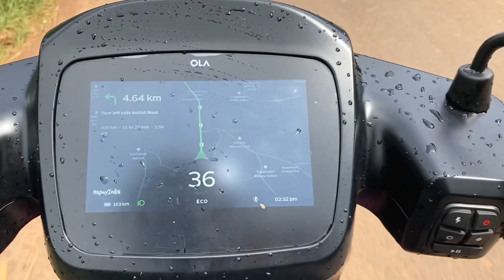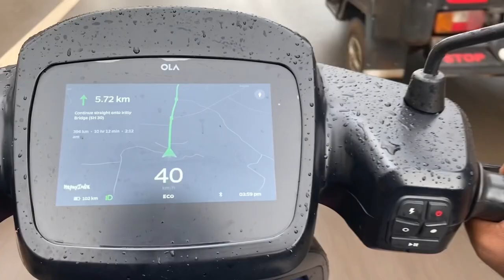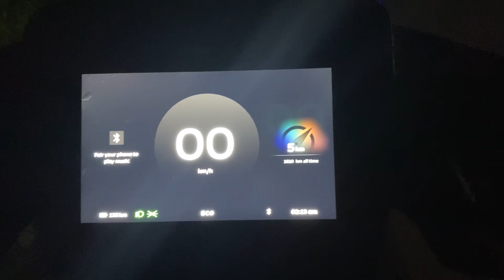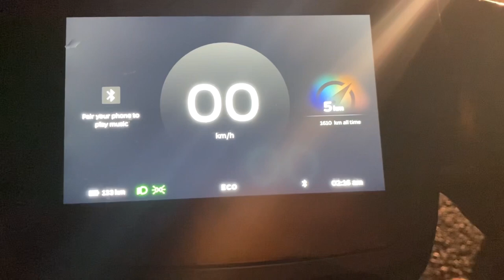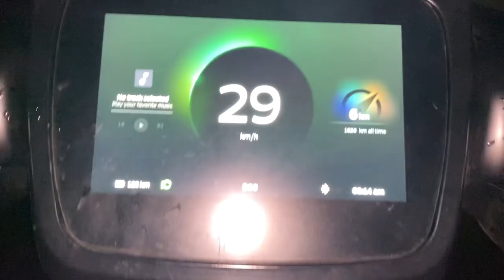Ola s1 pro|Ola future factory ride in ola s1 pro|my way channel|ഒല ചതിച്ചാശാനേ😣..